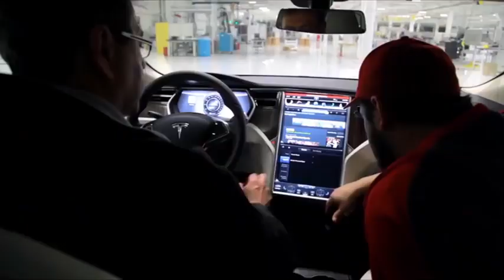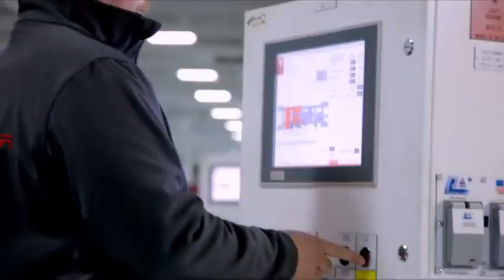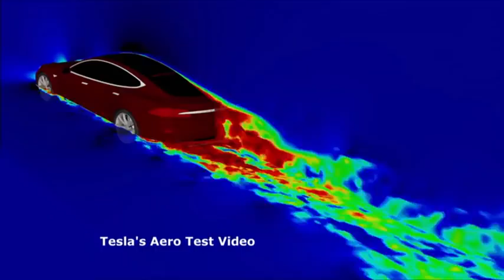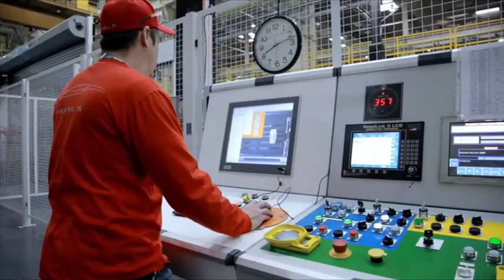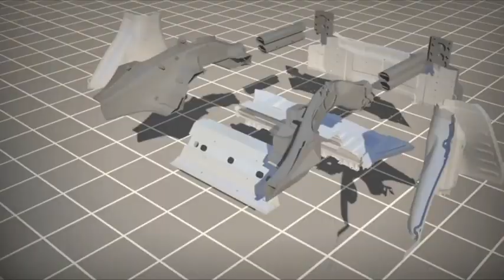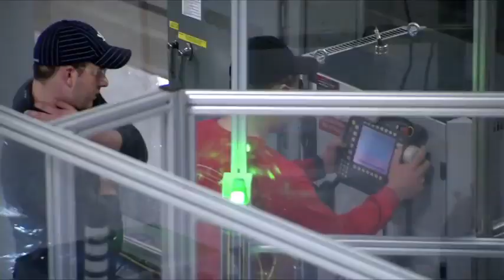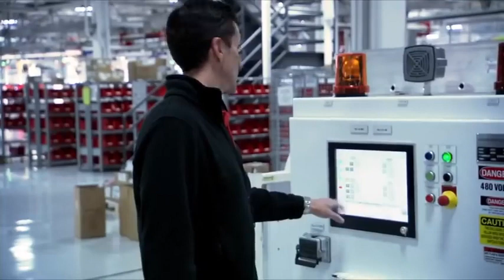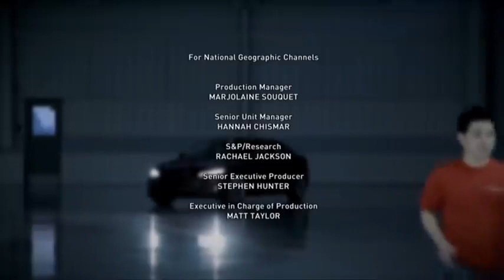yt1s com Tesla Motors Elon Musk Documentary 2020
tESLA mOTORS eLON mUSK  DOCUMENTARY2020